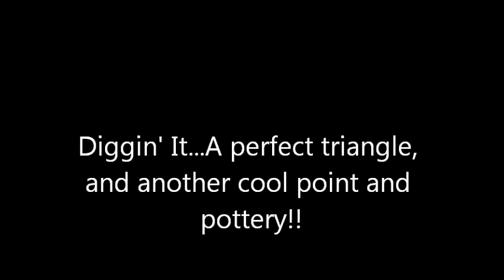Diggin' It...2 Days at Willie's!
Found a nice point and some super cool pottery...wait till you see the perfect Triangle:) WooHoo!